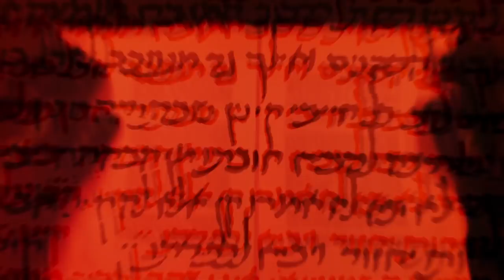Ease Of Disgust - I, The Prophecy (OFFICIAL VIDEO 2011)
Directed by Yad Alexandrov
cameras: Igor Kambarov, Danila Rusanov